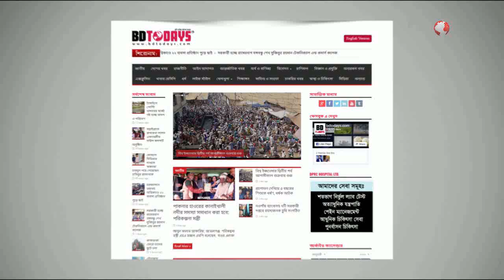কোমর ব্যথা থেকে ব্যথা পায়ে চলে যায় || back pain Treatment || Komor Bethar Chikitsha